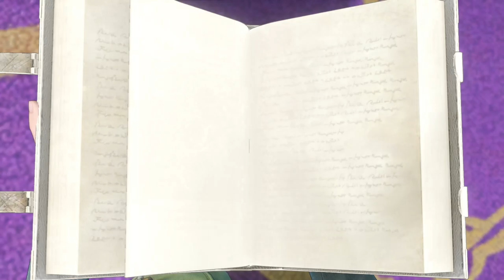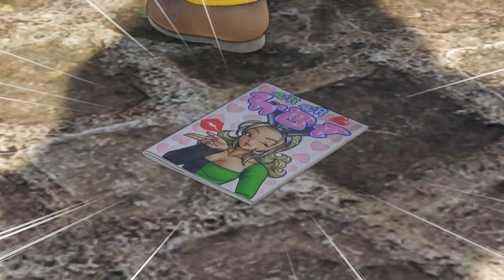Dragon Quest XI: Echoes of an Elusive Age [22] All Orb-er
That was a really anti-climactic final orb. And now maybe finally to Yggdrasil. Please. It's been so long.